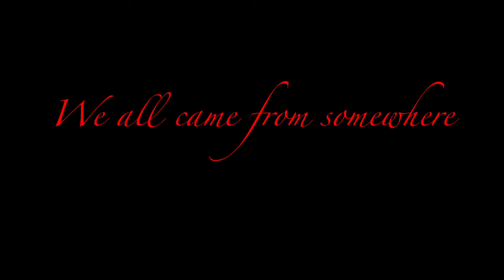March 31, 2024 “Tin Roof” The Lance Moore Project..